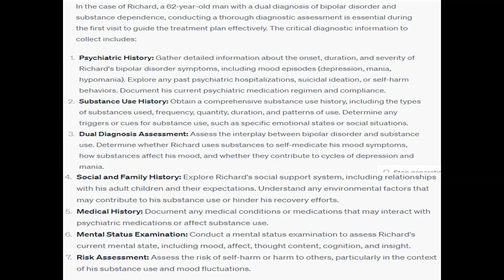Richard is a 62 year old single man who says that his substance dependence and his bipolar disorder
Richard is a 62-year-old single man who says that his substance dependence and his bipolar disorder both emerged in his late teens.  He says that he started to drink to feel better when his episodes of depression made it hard for him to interact with his peers.  He also states that alcohol and cocaine are a natural part of his manic episodes.  He also notes that coming off the cocaine and binge drinking contribute to low mood, but he has not responded well to referrals to AA and past inpatient stays have led to only temporary abstinence.  Yet, Richard is now trying to forge a closer relationship with his adult children, and he says he is especially motivated to get a better handle on both his bipolar disorder and his substance use.  He has been more compliant with his mood stabilizing and antidepressant medication, and his psychiatric provider would like his dual diagnoses addressed with psychotherapy. What diagnostic information would be most critical to collect in the first visit? Which diagnostic measures are recommended by the US clinical guidelines for the treatment of this patient's family problem? Which evidence based harm reduction strategies would you recommend to treat this patient? Identify your city. Then refer this patient to three agencies near you that would support positive health outcomes for this patient.  (These agencies must not have been used in past discussion posts). What was your rationale for choosing these three agencies?